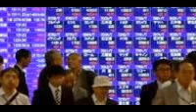Japanese shares higher on trade data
Japanese shares headed higher on Monday after data showed the country's trade account fell into a deficit in April, but was still better than expected.

The deficit was 53.4bn yen ($440m; £283m) - lower than 825.5bn yen a year ago, and below expectations of 318.9bn yen. There was a surplus in March.

Exports in the world's third largest economy rose 8% from a year ago - up for the eighth month - but imports fell nearly triple the forecast at 4.2%.

The Nikkei was up 0.6% to 20,387.26.

Investors were expecting the deficit, but sentiment was boosted by the fact that the shortfall was much lower than anticipated.

Chinese shares were up with the Shanghai Composite 1% higher at 4,703.7 in early trade.

The Hong Kong market was closed for a public holiday.

In Australia, the S&P/ASX 200 was higher 0.9% to 5,715.5.

Shares of miner Sirius Resources jumped more than 20% after fellow miner Independence Group launched a $1.4bn (£904m) bid to take it over and create a diverse base metals and gold mining group.

Meanwhile, markets in South Korea were closed for Buddha's birthday holiday.